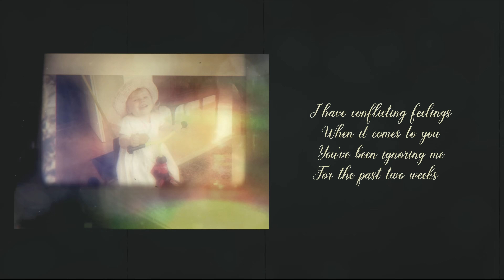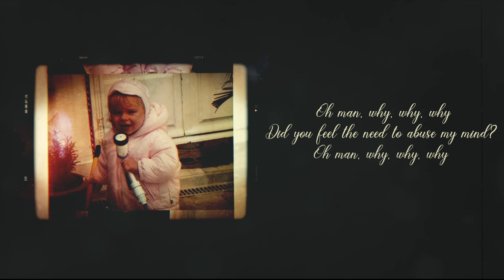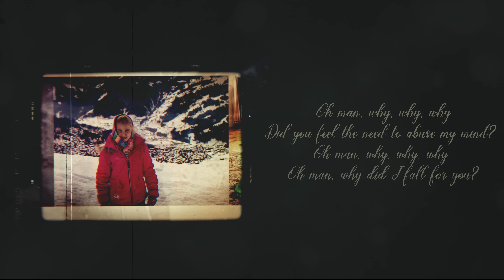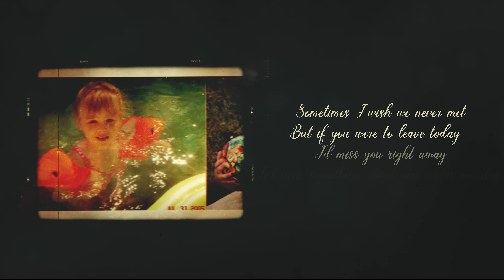Mary Middlefield - Two Thousand One (Lyric Video)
Written & produced by Maria Mitterfellner, Gwen Buord & Yvan Vindret
Mixed by Alexis Sudan

Graphics: Scott Styles
Photo credits: Mom & Dad

Stream Now!